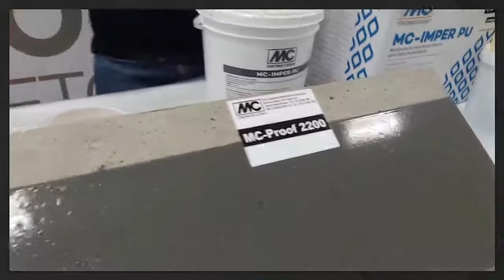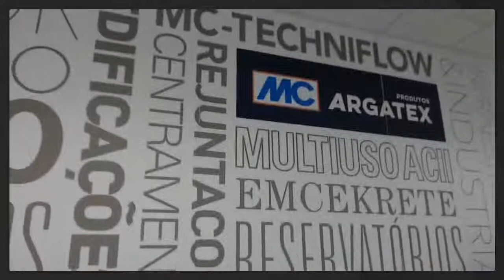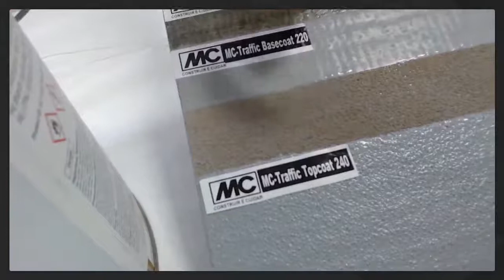MC-Forum Online - Sistemas de Impermeabilização MC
O engenheiro Lucas Lisboa, gerente de produto da MC, apresenta um MC-Forum Prático sobre os diferentes sistemas de impermeabilização da MC disponíveis no mercado, explicando suas diferenças técnicas e de aplicação.

Entre estes sistemas, os de membranas cimentícias, acrílicas, poliuretano e, também, mantas asfálticas e de PVC, com foco nos cuidados necessários e dicas de aplicação para cada um deles.

A transmissão foi realizada diretamente do Centro de Treinamento da MC Bauchemie!

Aperte o Play e tenha um bom MC-Forum Online!